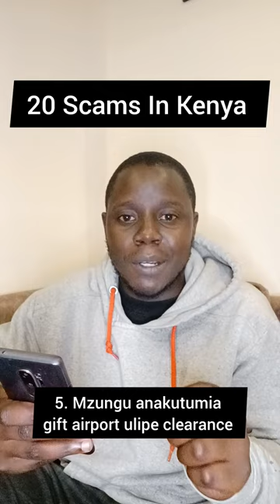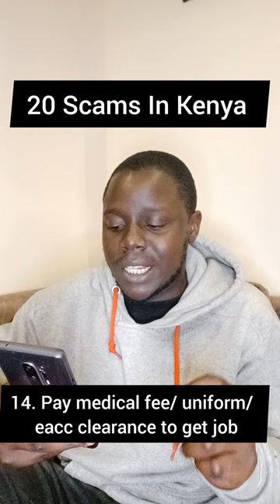20 Scams in Kenya right now.